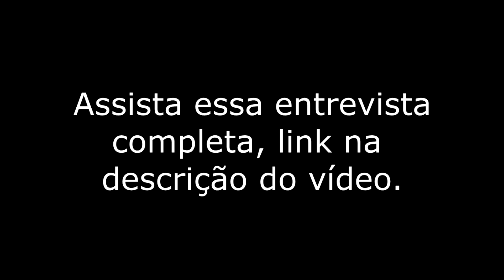PAPO DE CADEIA! As mudanças e REVOLUÇÕES da CADEIA!